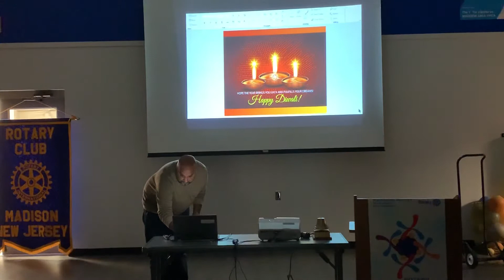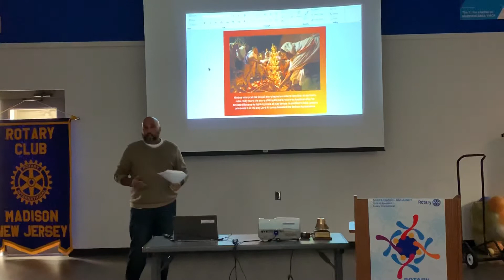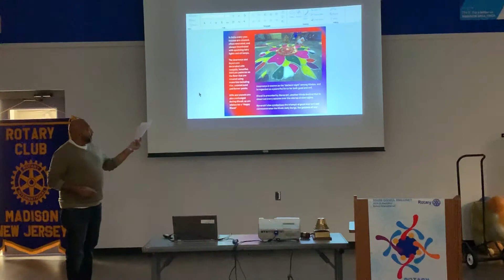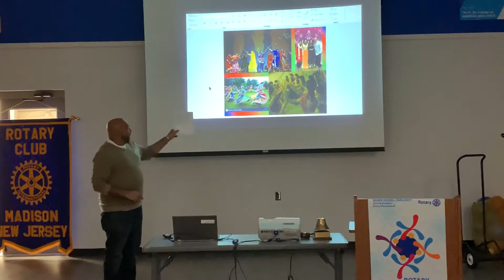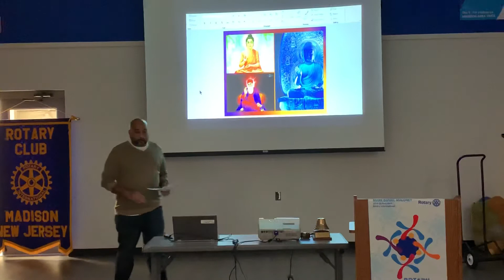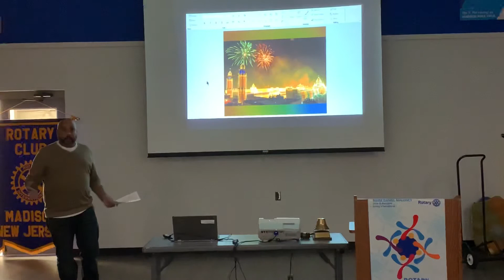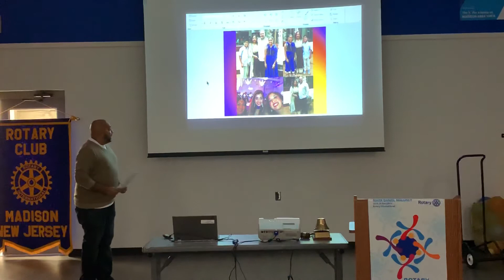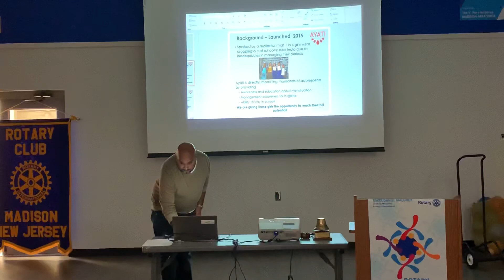Amul Modhera shares the meaning of Davali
Madison Rotarian Amul Modhera Shares the meaning of the festive Hindu holiday Davali.